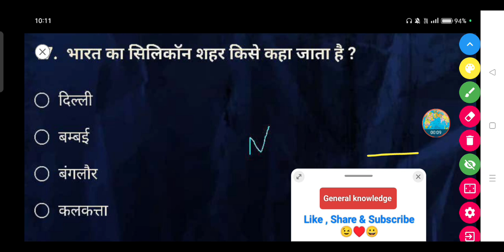भारत का सिलिकॉन शहर किसे कहा जाता है ? || Bharat ka silicon city kise kaha jata hai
भारत का सिलिकॉन शहर किसे कहा जाता है ?

• दिल्ली

● बम्बई

• बंगलौर

• कलकत्ता